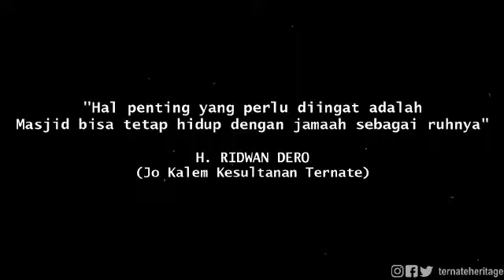Bacarita Pusaka : Masjid-masjid Tua di Ternate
(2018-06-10) Bacarita Pusaka edisi Masjid-masjid Tua di Ternate, menghadirkan Narasumber :
1. H. Ridwan Dero (imam Siigi Lamo)
2. Maulana Ibrahim ( dosen Universitas Khairun)
dan moderator : Adlun Fiqri.
Acara dimulai setelah sholat ashar dan diakhir buka puasa bersama, di gedung sayap utara Sigi Lamo (Masjid Besar) Kesultanan Ternate.

video oleh tim liputan @ternateheritage